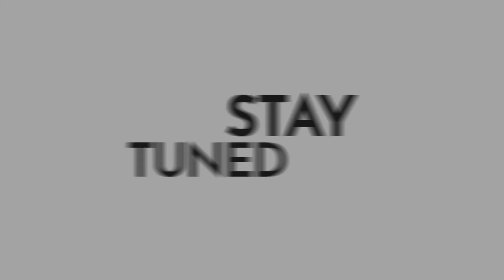NBA FINALS 2019 EDITS PROMO ᴴᴰ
SONG IS made it lil uzi vert

intro quavo can’t get enough

EDITING SOFWARE - FINAL CUT PRO X

clips from the nba *Copyright Disclaimer Under Section 107 of the Copyright Act 1976, allowance is made for "fair use" for purposes such as criticism, comment, news reporting, teaching, scholarship, and research.